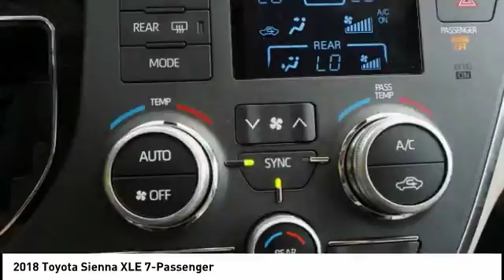2018 Toyota Sienna Princeton WV T-2Y1595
2018 Toyota Sienna XLE 7-Passenger

Ramey Motors
127 Frazier Dr

JS208764